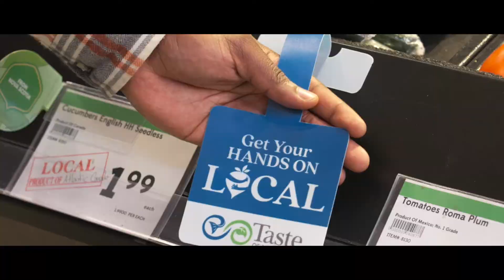Look for Local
This video outlines how easy it is to purchase local Nova Scotia food in grocery stores. This video was created to accompany a learning resource for Grade 8 - Food and Nutrition course.